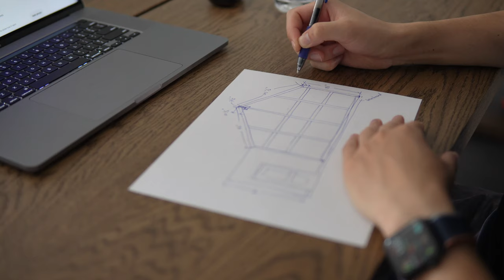DIY Patterned Accent Wall for Vaulted Ceiling with Beam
My new LR wall is pretty boring.

Created this patterned wood decorations.

Looks less boring now.